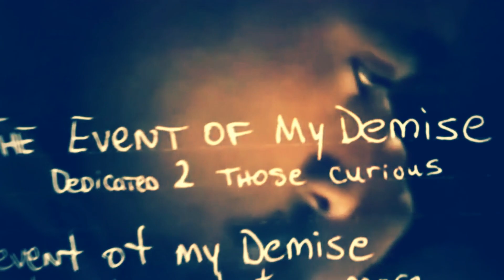2Pac -Type Beat Reminisce 2025 2pac instrumental beat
►  2Pac -Type Beat  (prod by DJ ISRAEL F/5xbeatz)
💰 purchase Beats - available soon

tupacbeat 2025
tupac beats
2pac westcoast beats
trap beats 2025
2pac instrumental
2pac trap
beats 2025
2pac 2025
2pac new 2025
2pac remixes 2024
2pac alive2025
2pac remix2025
2pac radio 2025
type beat
type beat 2025
new beats 2025
trap soul 2025
new trap beats 2025
type beat free 2025
new 2pac beat